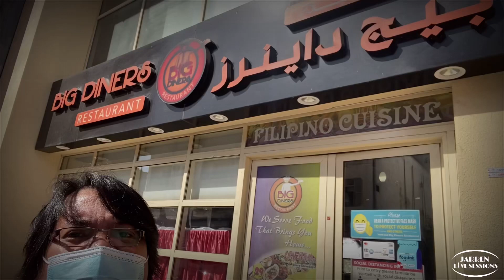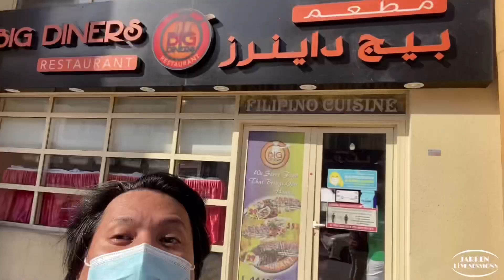Tara sa Big Diners mga Tropa | Busog ang Lulusog Episode 2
Yan mga Tropa isa na naman Video Vlog ng mga Batangenios Busog and Lulusog.. sarap ng food sa Big Dinners..

Maraming salamat mga Tropa sa patuloy na suporta sa akin channel.. kita kits tayo sa susunod na Video Vlog..

Stay cool stay humble mga Tropa, God bless you all...